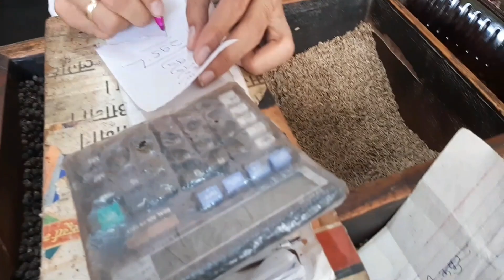हमारे गांव का जितिया का त्यौहार||Khushi Youtuber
Namskar dosto-
Kaise hai ap sabhi ummid hai ki ap log thik hinge.
Dosto hamare channel me apka swagat hai.ham Apne channel ke madhaym se apko esi tarah ki mast-mast videos se enjoy karate rahenge.agar apko hamari videos Pasand ati hai to video ko like sath me channel ko subscribe jarur kariyega.
 thanks...

Thanks watching my full videos

Location- India